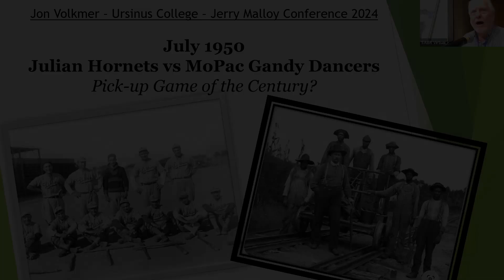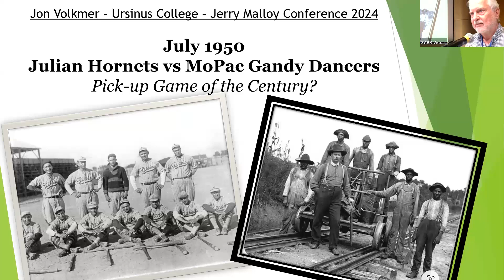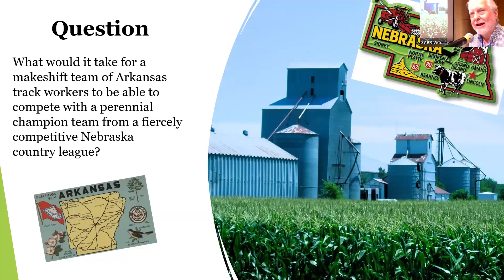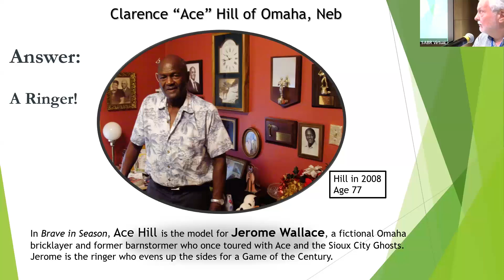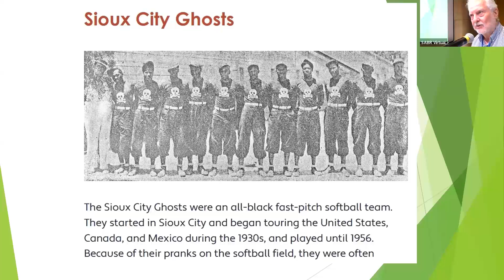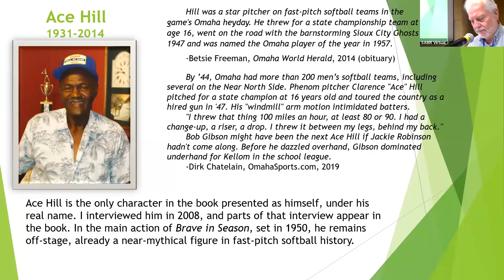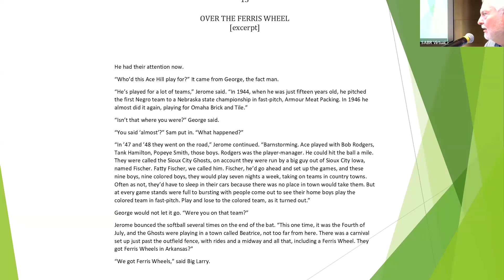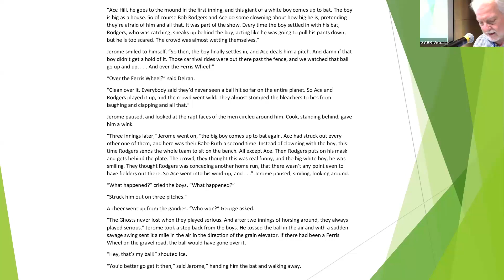2024 Malloy: Jon Volkmer, "Gandy Dancers vs. Hornets, Pick-Up Game of the Century"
Jon Volkmer's presentation on “Gandy Dancers vs. Hornets, Pick-up Game of the Century” was delivered on Friday, June 7, 2024, at the SABR Jerry Malloy Negro League Conference at the National Baseball Hall of Fame and Museum in Cooperstown, New York.

To learn more, visit SABR.org/malloy.